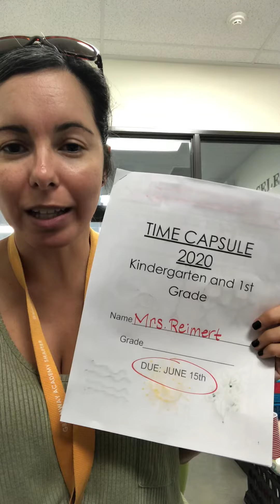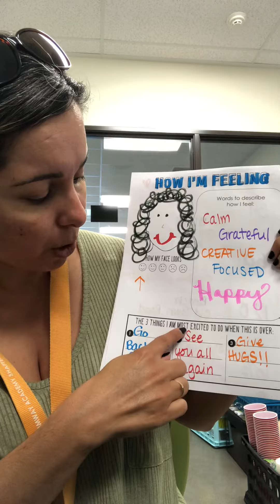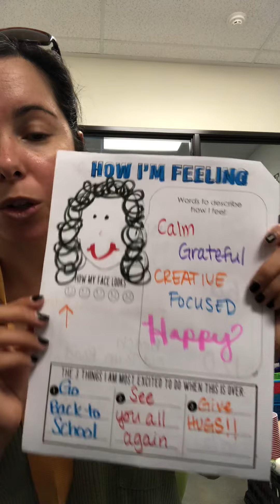How I’m feeling (page 3)